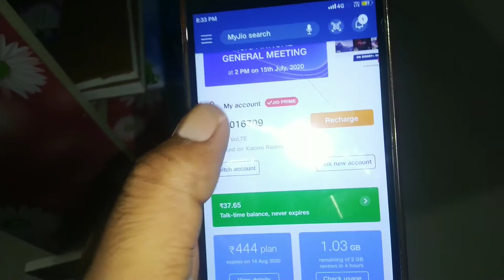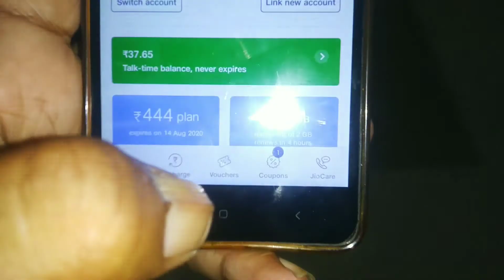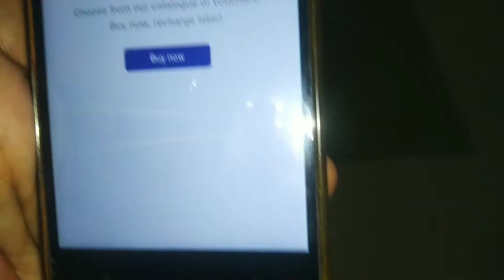Jio 444 Plan सबको Free में मिलेगा | Jio 444 recharge free | Good news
hi everyone